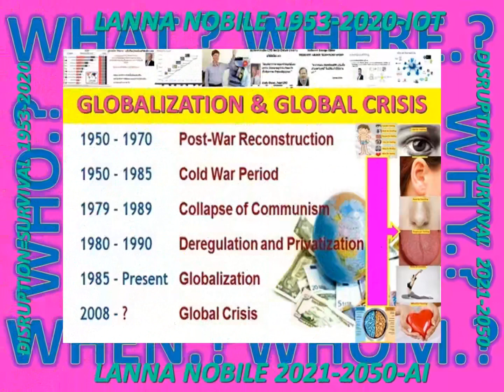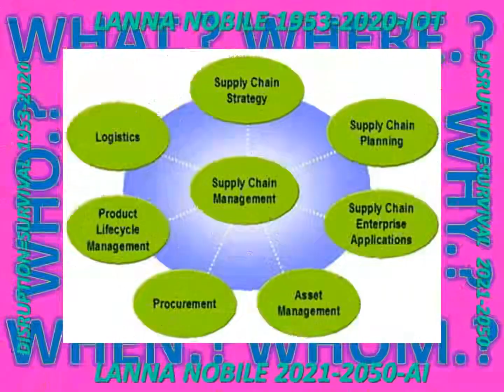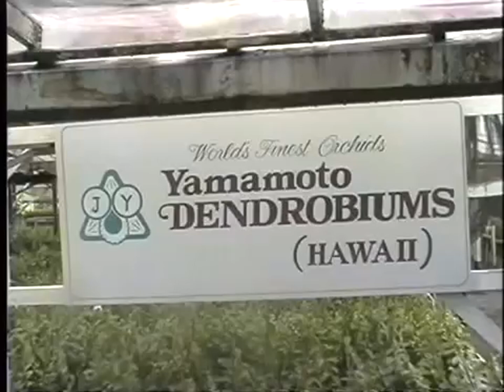LANNA#THAILANDS_HARDPOWER#METTAYAMAMOTO#E=MC2_BUDDHISM#NATURRALLAW#RINEN#ASSUMPTION_TRUTH#CREATION_8